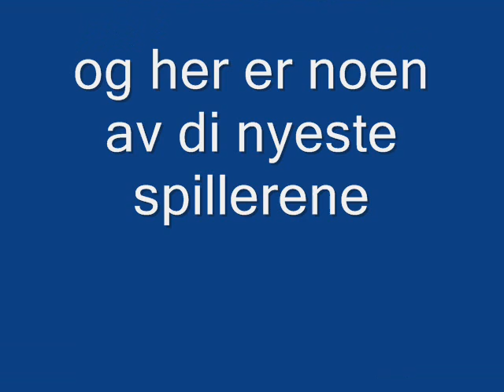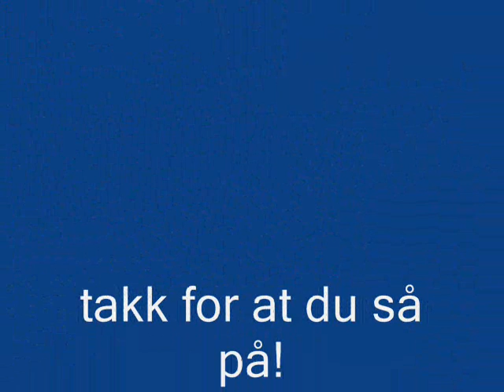brynefk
dette bildetshowet skal gi tro på tippeliga spill med brynefk.